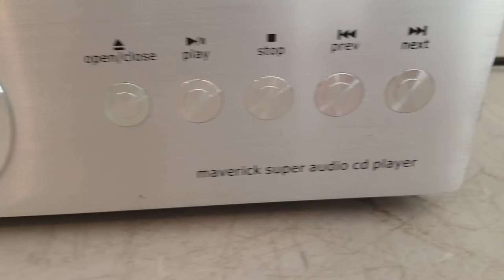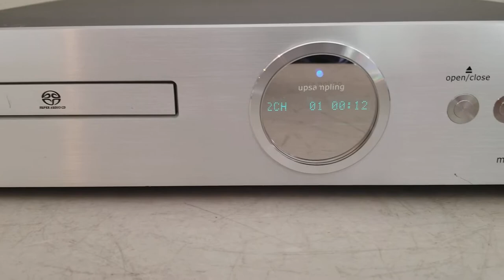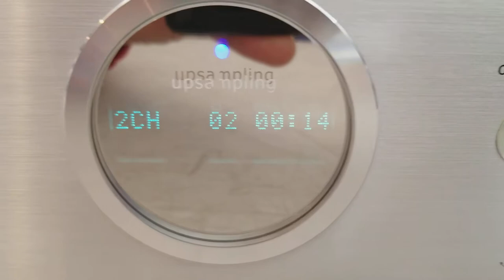Music Hall Maverick SACD Player Demo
Music Hall Maverick SACD Player